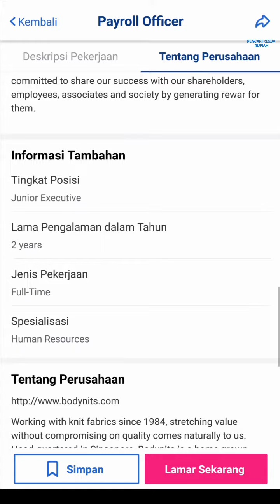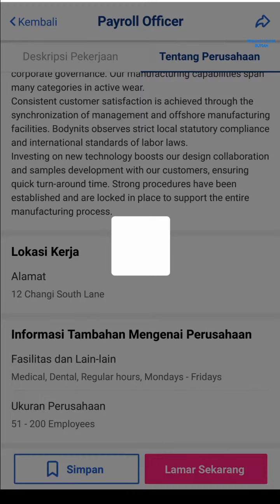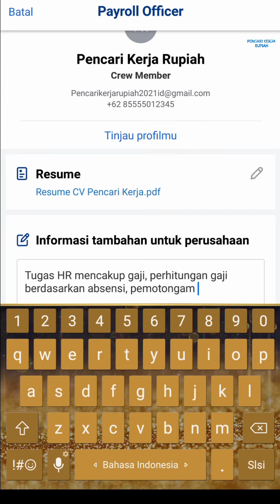PT Bintan Bersatu Apparel Bodynits Batam Info Loker Lowongan Kerja Batam hari ini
Lowongan kerja info loker PT Bintan Bersatu Apparel Bodynits International Pte Ltd Batam hari ini

Loker PT. Bintan Bersatu Apparel sebelumnya:

Operator Jahit

Email resume dalam PDF ke:
(Cantumkan Nama - Posisi di Subject)

atau antar langsung / drop ke kotak lamaran Pos Sekuriti 2:
PT. Bintan Bersatu Apparel / Bodynits
Jl. Orchard Boulevard, Belian
Batam Centre
Batam - Indonesia
(seberang PT. Asia Cocoa Indonesia - Kawasan Tunas Industri)

Alamat PT. Bintan Bersatu Apparel / Bodynits
Batam Centre
Batam - Indonesia